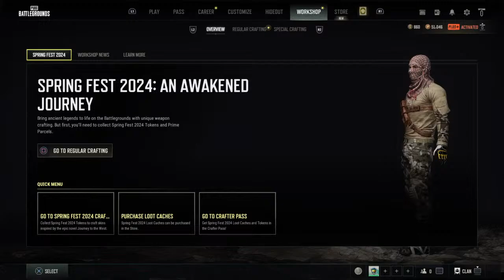PUBg: The Regulators: Flow Forth A River Theee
Also a streamer of various PS4 games